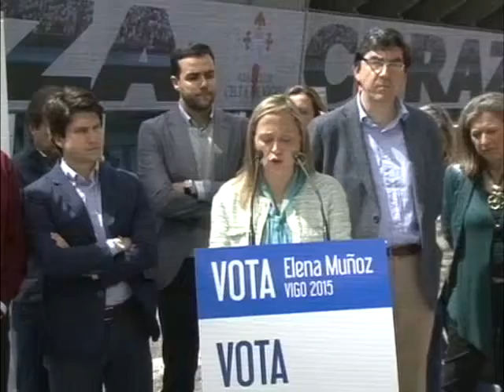El Partido Popular apuesta por la gastronomía